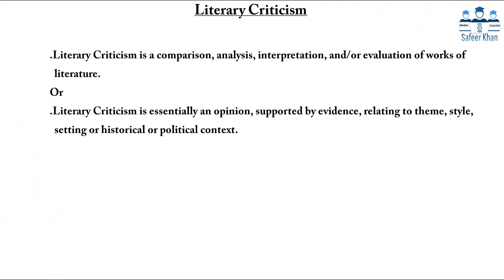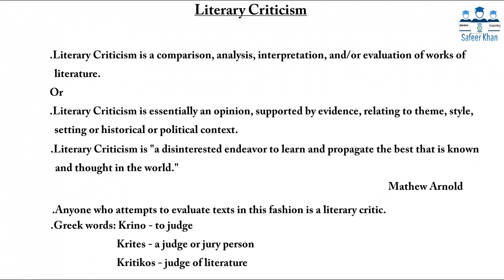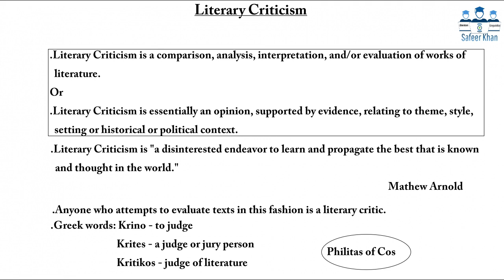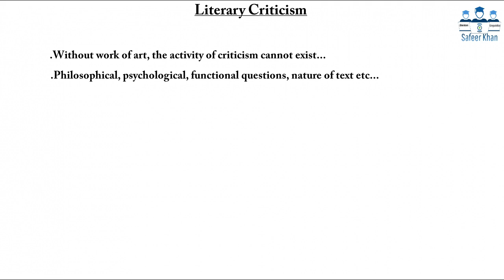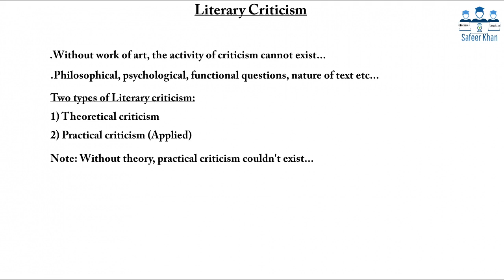Literary criticism: What is literary criticism? in Urdu/Hindi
This video has the important stuff regarding literary criticism. What is special about literary criticism and how literary critics look at it? What are the two main types of literary criticism and so on...